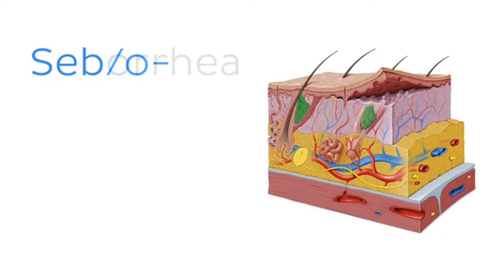How to Pronounce Seborrhea (Real Life Examples!)